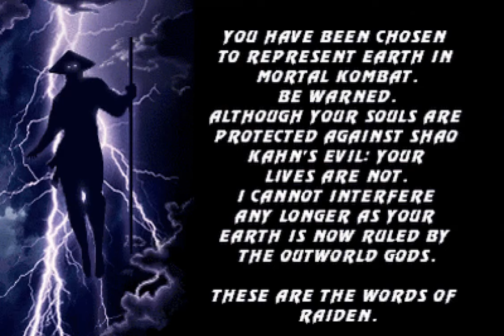MKSE 2 - Cassie Cage (Mugen Gamer - NenelFX version)